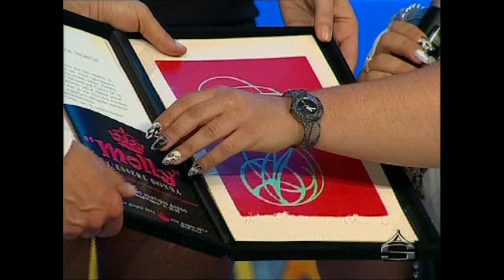Roberta Macrì ad "INSIEME" con Salvo La Rosa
Presentazione del corto "Un'altra vita"